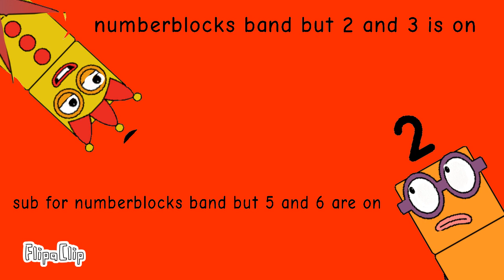Numberblocks band test only 2 is on